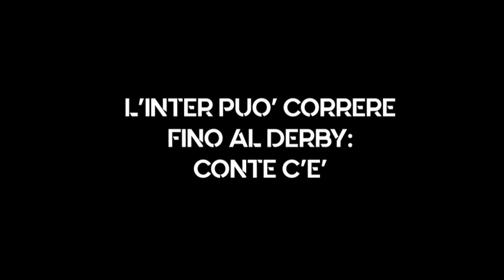Un cappuccino con Sconcerti: l'Inter può correre fino al derby, Conte c'è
Mario Sconcerti fa il punto sulla vittoria della nuova Inter di Conte contro il Lecce alla prima giornata con un occhio puntato alla prossima giornata